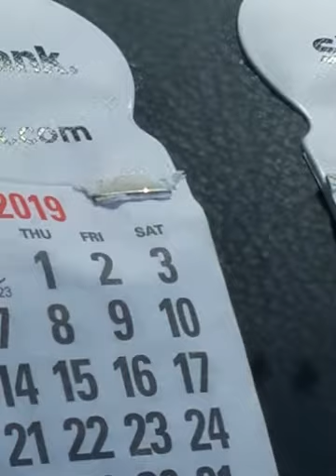Part 1 Rollins is family